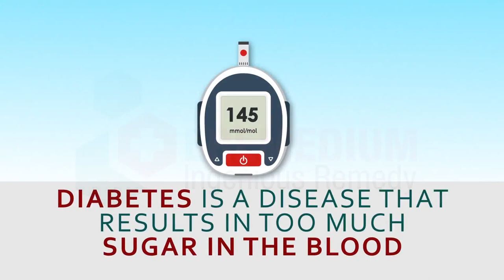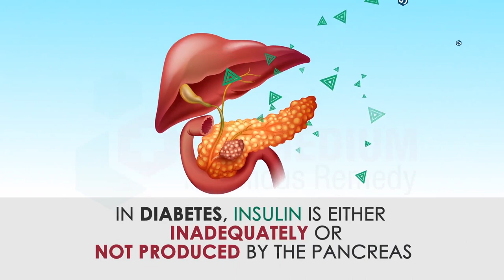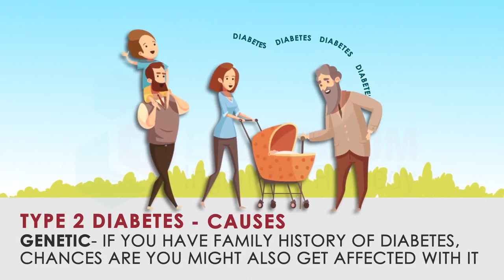What is Diabetes?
Diabetes mellitus is a disease that prevents your body from properly using the energy from the food you eat.
Watch this video to understand all about diabetes...
MEDICAL ANIMATION TRANSCRIPT:

Diabetes
Frequent urination
Often feel hungry or thirsty.
Do you often feel tired?
Have persistent skin problems
Have numbness & tingling in hands or feet
Losing weight without any effort.
Wounds heal slow
Blurred vision
Then you may be suffering from diabetes.
Medically known as diabetes mellitus.
Diabetes is a disease that result in too much sugar in the blood.
Relationship between insulin & diabetes
Insulin is a hormone made by the pancreas.
Glucose cannot enter our cells without insulin being present. Insulin then attaches to cell & unlocks the cell to allow; glucose.
In diabetes, insulin is either inadequately or not produced by the pancreas.
The three main types of diabetes
Gestational diabetes
Type 1 diabetes occurs in early adulthood or teenage years. The body does not produce insulin.
Type 2 diabetes: Body cells become resistant to insulin. When pancreas does not produce insulin in required amount. It constitutes around 90% of all the diabetes cases.
Poor lifestyle: Less physical work & stress.
Being overweight and eating junk food or more than required carbohydrates.
Gestational diabetes:Hormonal changes during pregnancy result in high blood sugar.
Last but not least, smokers have more chances to develop  diabetic condition.

*TimeStamps*
0:00 Introduction of Diabetes
1:01 Relationship between insulin & diabetes
1:28 Types of diabetes